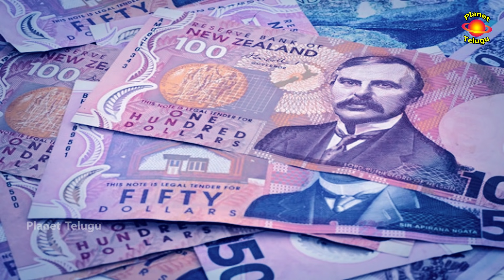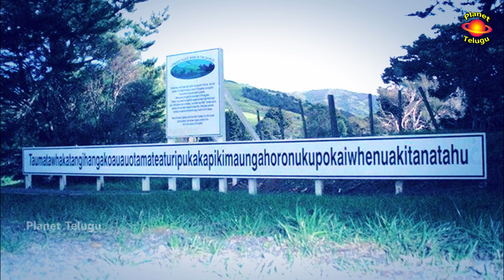New Zealand country ( న్యూజిలాండ్ దేశం రహస్యాలు ) Unknown secret Facts in Telugu by Planet Telugu